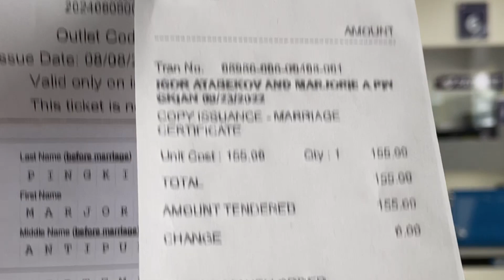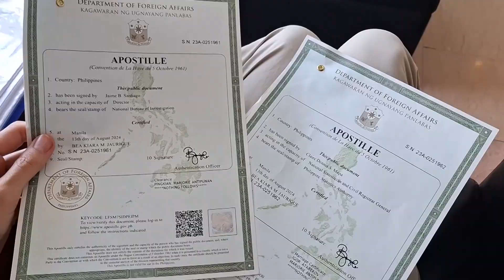Processing Documents in Manila Philippines.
If you have any video suggestion, feel free to comments down below!

MABUHAY!